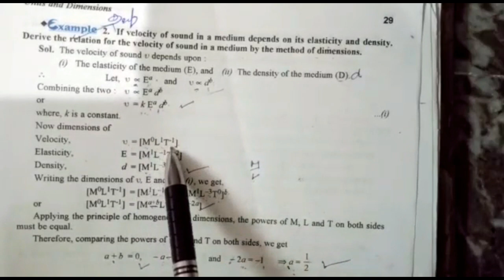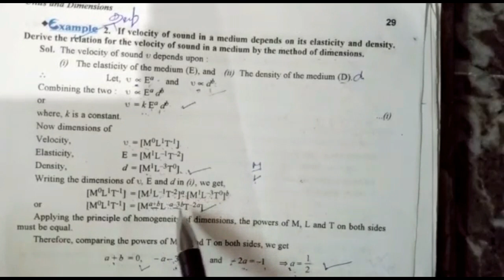Class Plus 1 Physics | Unit 1 | Chapter 1(b): "Topic: Measurement Systems" Part 1